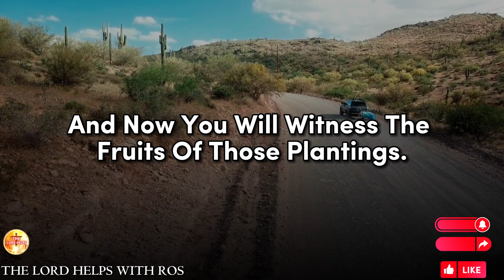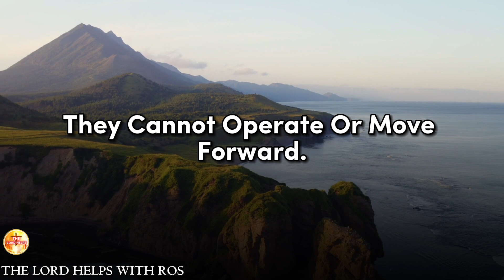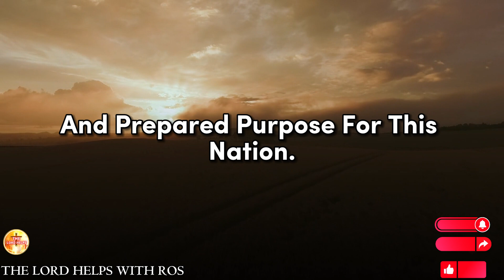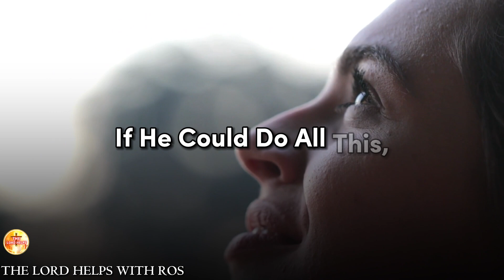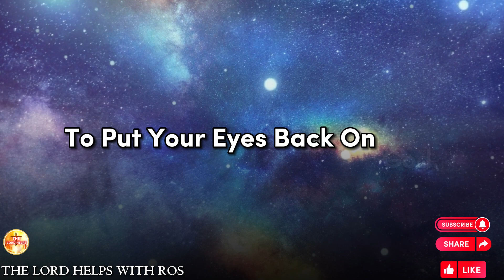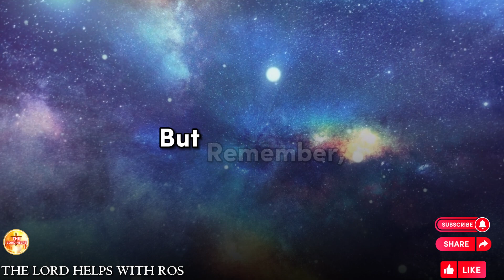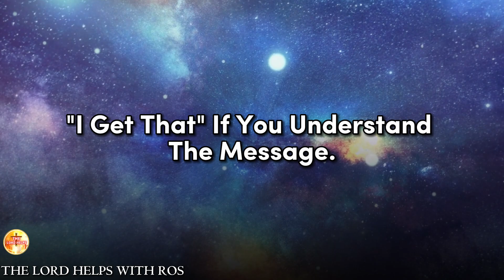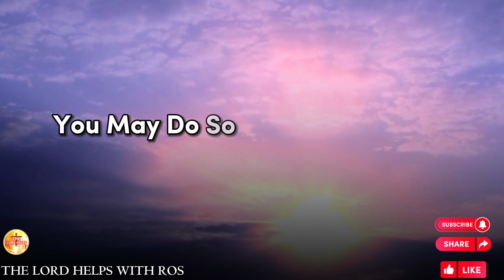Julie Green PROPHETIC WORD! (A SHOCKING WORD) / "URGENT Prophecy" ✝️God Unlimited godsmessage (470)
(Daily Devotion Message of 01/02/2024)

"God Is Ready To Surprise You And Every Single Person Living In This Nation.
This Is A Revelation, A Prophetic Revelation Of The Mighty Plans Of God, And It Will Come To Fruition Within The Fraction Of Time.
The Lord Has Spoken And He Has Confirmed That This Is The Time When You'll Witness The Nation Thriving And Multiplying.
Warriors, His Chosen Servants, Are Strategically Placed In United States. The Lord Will Raise Them Up To Hold The Banner Of The Lord's Name Powerfully. They Are His Anointed Ones, Representing His Kingdom As Ambassadors. Just Like Daniel, David, Shadrach, Meshach, Abednego, Esther, Deborah, And Moses, The Lord Will Work Powerfully Through These Strategically Placed Individuals All Across The United States. Every Citizen Is Going To Get Surprised By The Move Of The Almighty.
God Has Confirmed That You Are Winning And Your Enemies Will Shut Up!
Now, People Of God, Let's Open Our Bibles To Acts 16, Verses 25-26. It Says, "Around Midnight, Paul And Silas Were Praying And Singing Hymns To God.
Consider The Time When Peter Walked On Water. In The Midst Of A Great Storm, Peter Became Frightened, Focusing On The Winds And Waves. Some Of You Have Been Feeling Like You're Drowning In Various Aspects Of Life—Debt, Bills, Family Struggles.

Godly quotes
Bible Quotes
God Message Tarot
Financial abundance
Angels message
Jesus message
Godly quotes
Faith quotes
Universe message
Angel message
God Message For You Today
God says
Positive life affirmation
Lord Helps
Jesus quotes
God
God message
Jesus
Jesus message
Message from God
God messages
Urgent message from God
Jesus says
Angel Signs
God msg
Angels message
Universe message
Money miracle
Life quotes

Credits
Footage licensing: Canva Pro/ Pixabay
Music Credit -

About Our Channel 👇
Hi,
1》The videos we make are used for Teaching/Motivational purposes.
2》These videos we make have no negative impact on anyone.
3》The videos we make are to improve The Lifestyle of People.
4》This Channel is made for Education, Christian Motivation, Guidance, and To Spread Positivity among People.